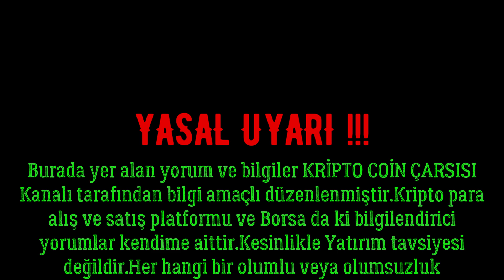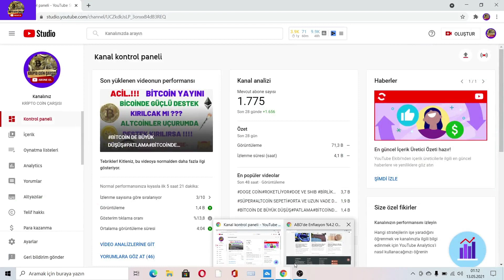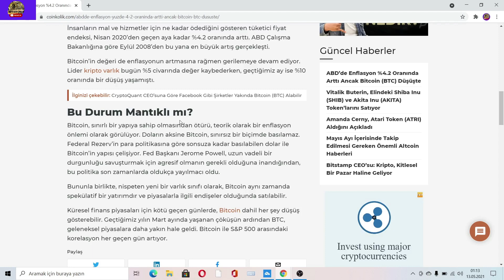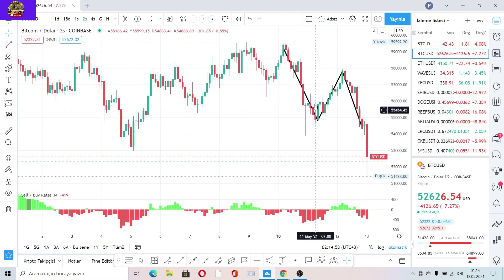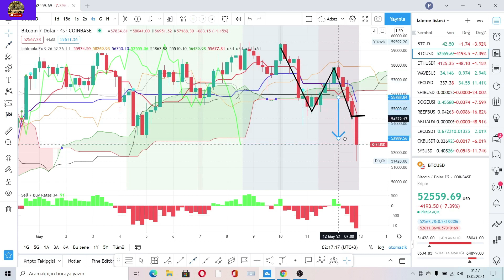BİTCOİN PATLIYOR MU?SEC UYARDI#DÜŞÜŞ BAŞLADI# ETHEREUM#DOGE#ZEC#WAVES#...2021/MAYIS...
👍Kripto Coin Çarşısına Hoşgeldiniz.
Gerçekten sağlam. Düzeltmenin her zaman olduğu biliniyor, ancak Market için en kötü durumlardan bazılarını düşünmemek zor. Arkanıza yaslanıp beklemenin düpedüz yanlış olduğunu söyleyebilirim, belki de hat boyunca bazı kayıplara uğrayabilir, bu bir yatırımcı için yanlış bir zihniyettir çünkü bir yatırımcı olarak her zaman daha fazla para biriktirmenin  kar elde etmenin yollarını bulmak yaşam tarzı, tecrübeli ͳɾadeɾlerin bile uzun ya da kısa pozisyon alacağı şüphesi içindedir.  Fiyat değerinin fırlamasını beklemeden portföyünüzü oluşturmayı öğrenmelisiniz.